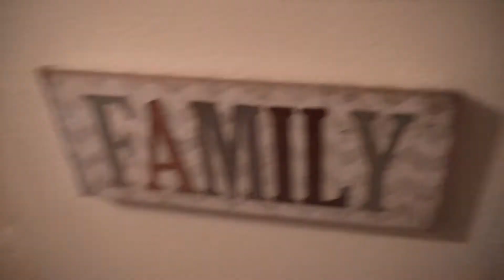Welcome To Our Channel!!! | Wild Husky Destroys House!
Yooooo! We are bringing vlogs, diy, and anything else we can think of! You get an exclusive look into the fun our family has!! God Bless!